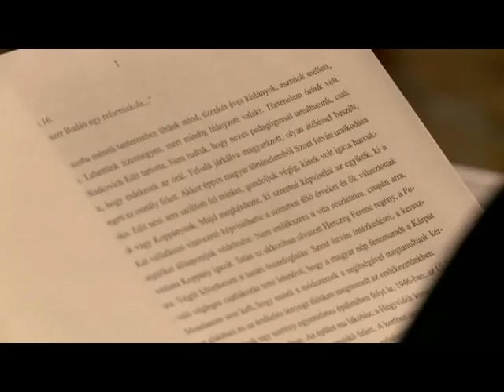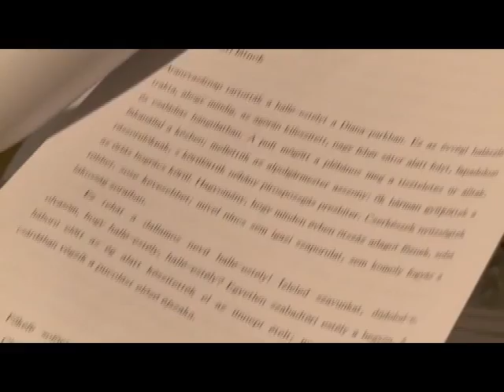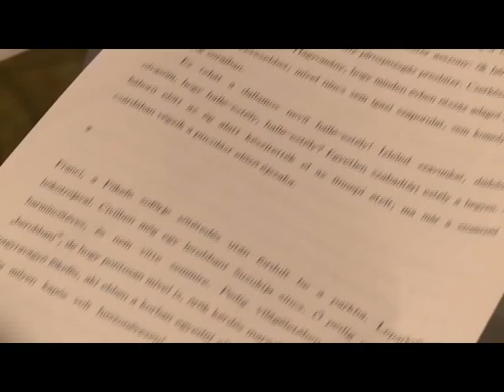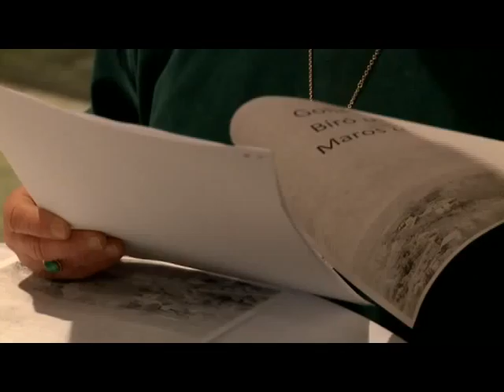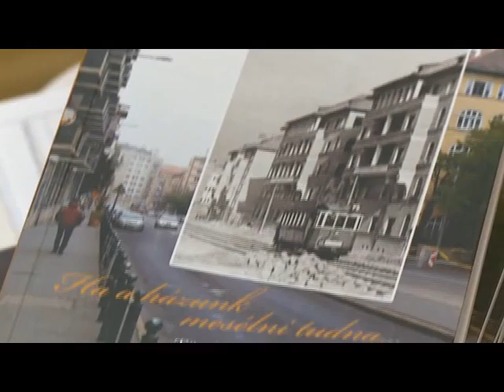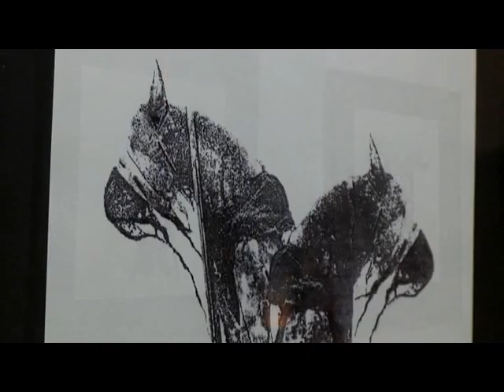Kultúrpont - 2015. február 4.